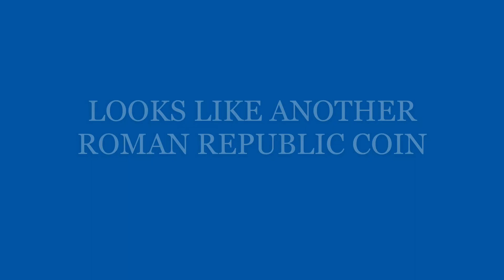ROMAN REPUBLIC COIN NO ?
Yet another of those republic coins